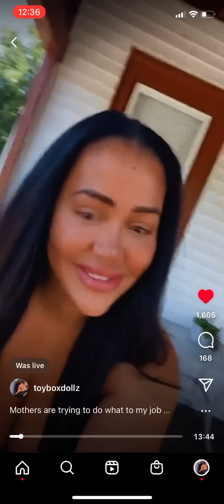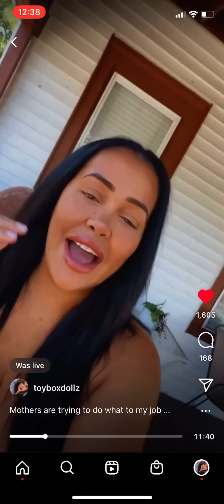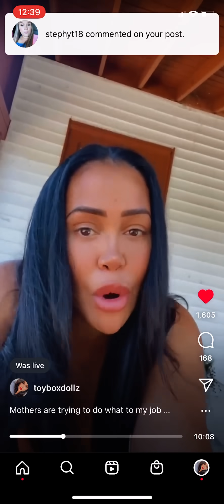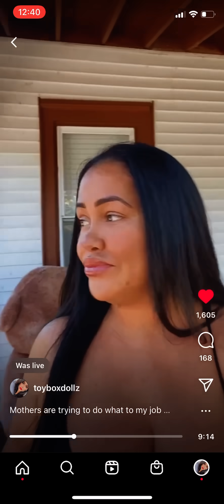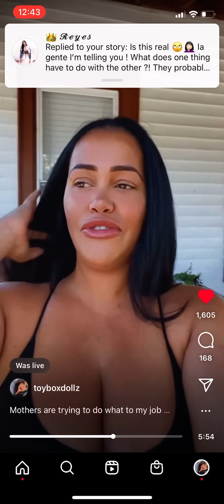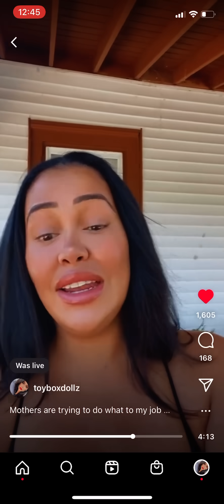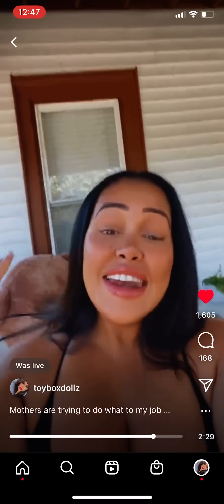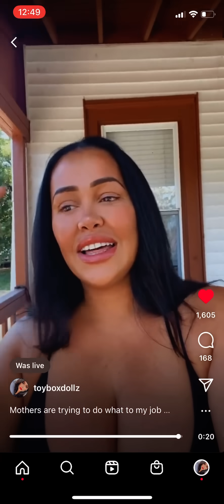The viral art teacher finally speaks up about mothers trying to fire her for her curves